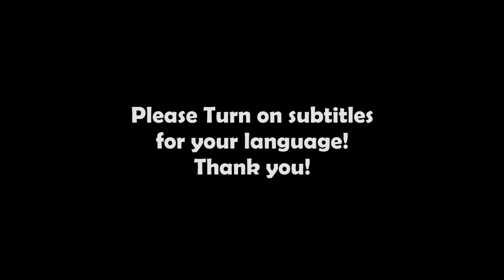Год спустя после затопления Уазика! Что с ним стало?!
Год спустя после затопления Уазика! Что с ним стало?! В этом видео я кратко расскажу и покажу что  деле произошло в  день когда я его утопил?!

УАЗ 31514, г.